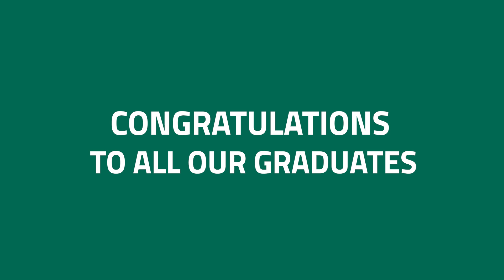DRIVE Leadership Program | Developing Mindsets at Ma’aden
It’s our mission to attract, retain, and nurture exceptional talent in the workplace. Through our DRIVE program, we channel resources into the professional development of our workforce, helping them grow and succeed.